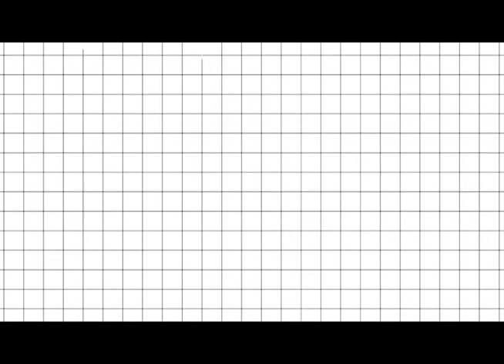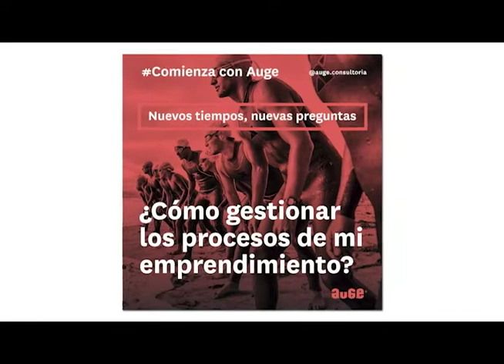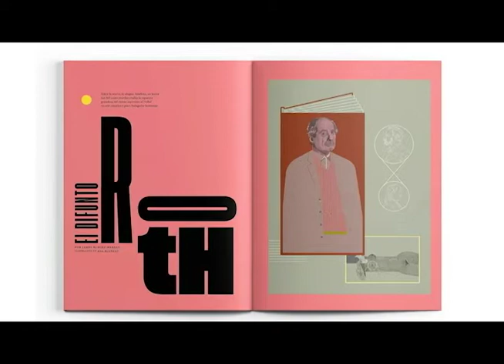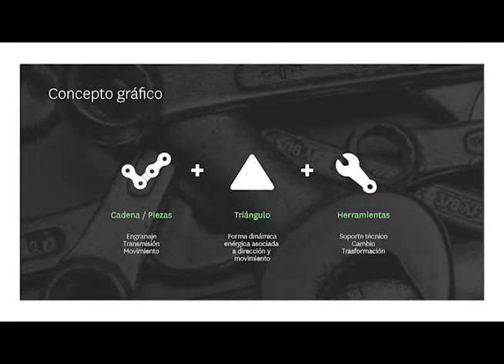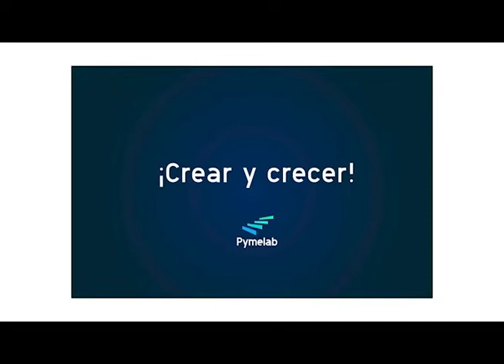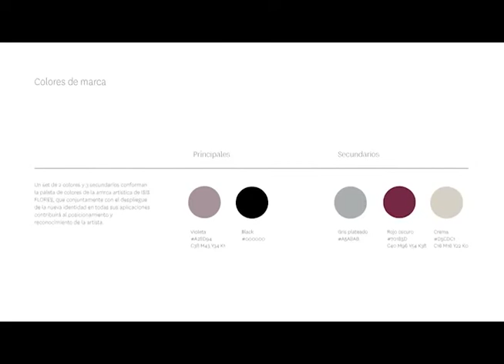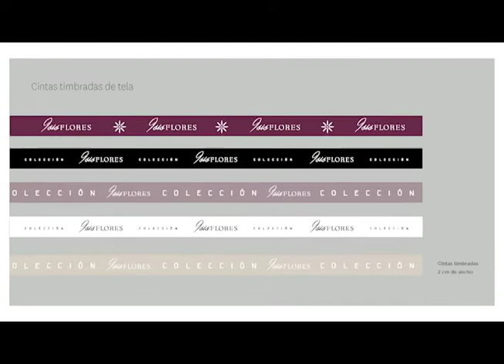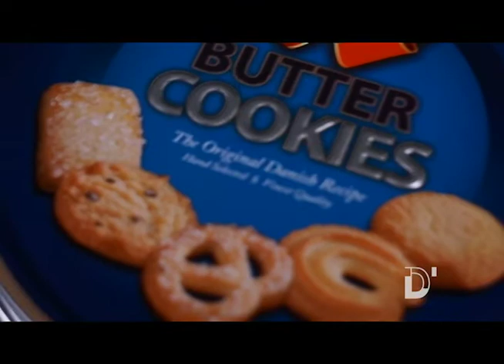Programa: D´diseño 09/11/2022 (Agencia de Servicios Corporativos AUGE)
A la agencia de servicios corporativos AUGE se acera Ddiseño en esta emisión. Veremos como se inserta en un trabajo competitivo e importante para empresas y nuevos negocios, resaltando lo significativo del diseño en su quehacer diario.